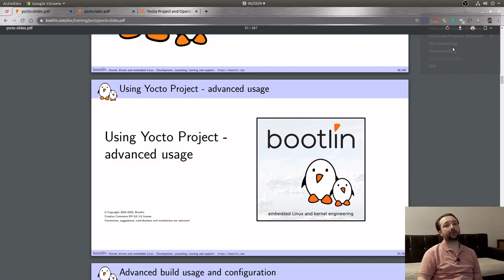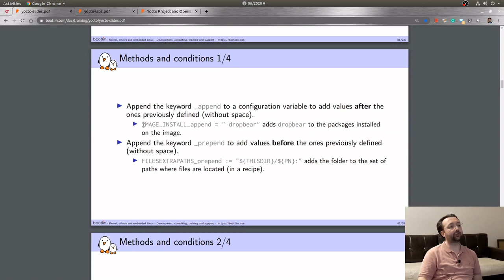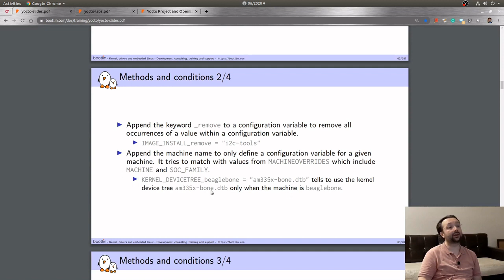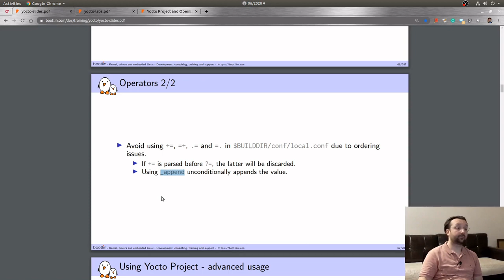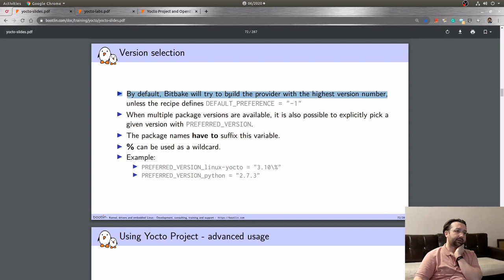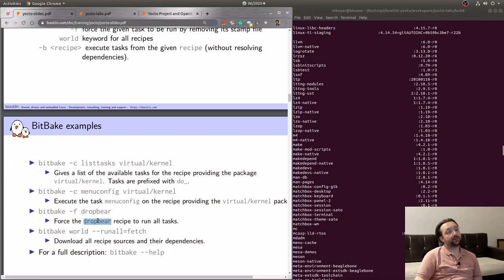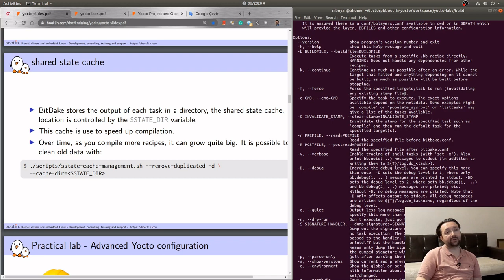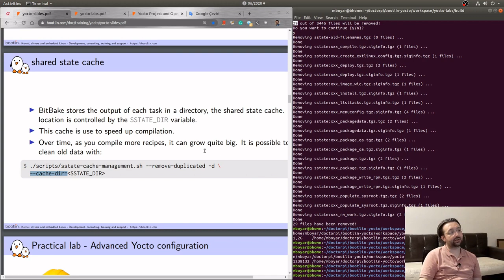Eğitim - Yocto - Ders 2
Yocto Eğitimi 2. ders ile devam ediyor:
* İmaja yeni paketler ekleme
* Sanal paketler ve paket varyantları
* Bitbake taskları çalıştırma